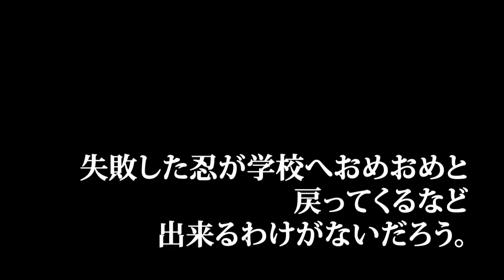『閃乱カグラ SHINOVI VERSUS -少女達の証明-』大道寺先輩＆凛 紹介映像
PS Storeで配信中のDLC 新プレイアブルキャラクター「大道寺先輩＆凛」を紹介！